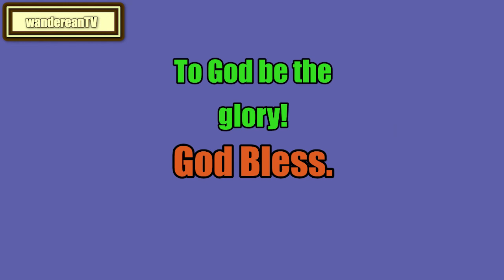I Chronicles Chapter 11 || Jameison-Faussett-Brown Commentary